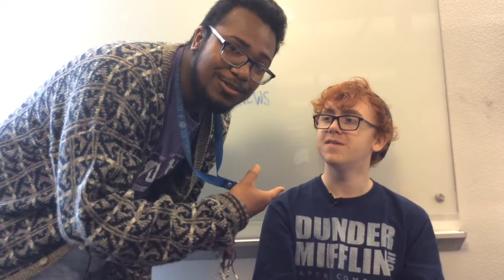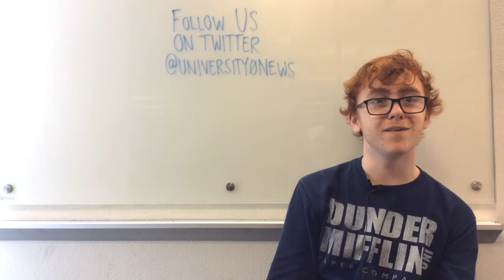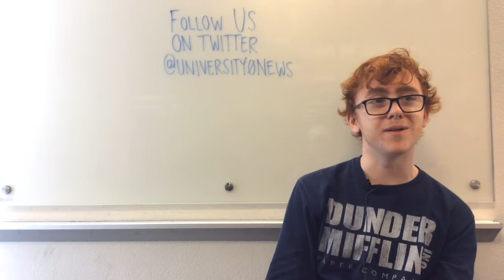U-News staffers react to comments